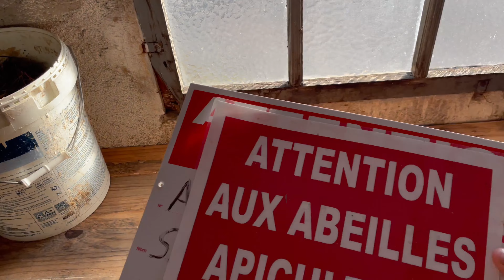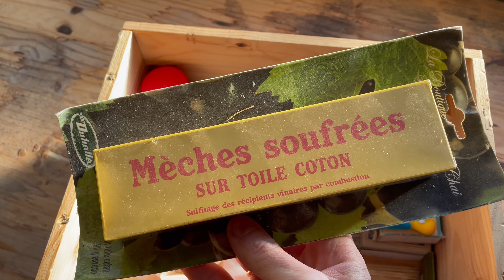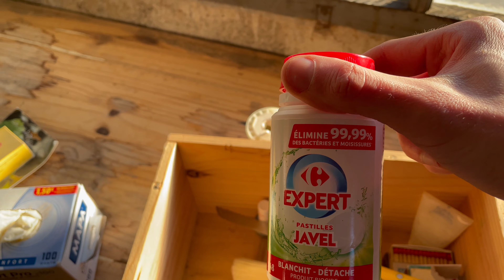Visite de ma miellerie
Je vous ouvre les portes de ma miellerie. Voici là où je stocke une partie de mon matériel. Les hausses, les corps de ruches et les cadres sont stockées à côté de ce bâtiment !

► En complément, vous êtes libre de recevoir mon guide gratuit dans lequel je vous partage les bases et les meilleurs conseils pour commencer l'apiculture